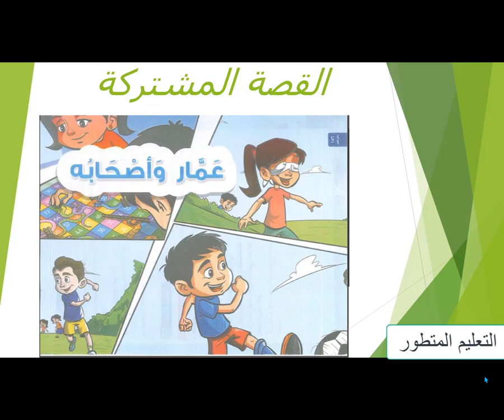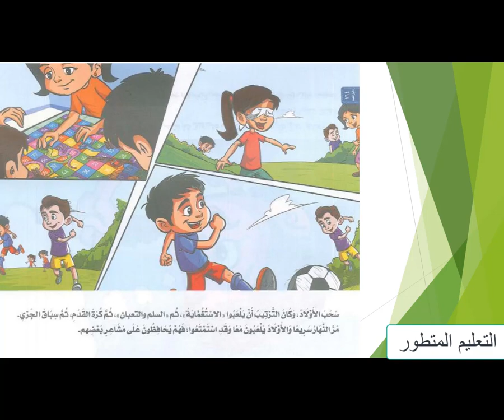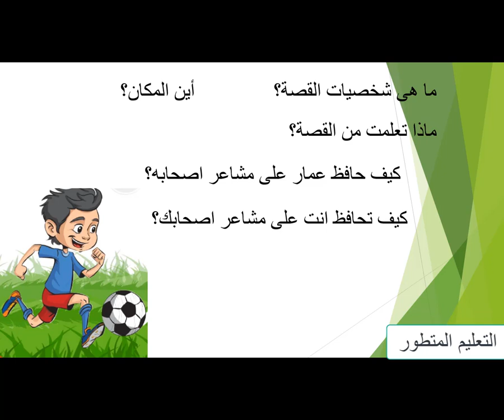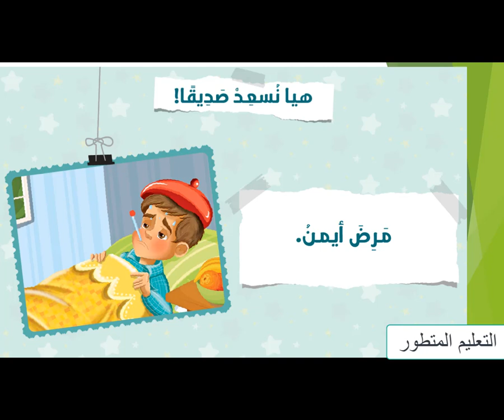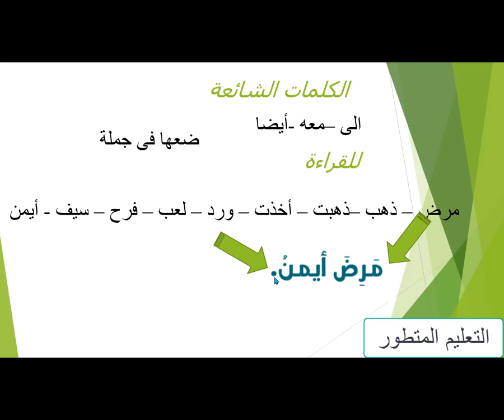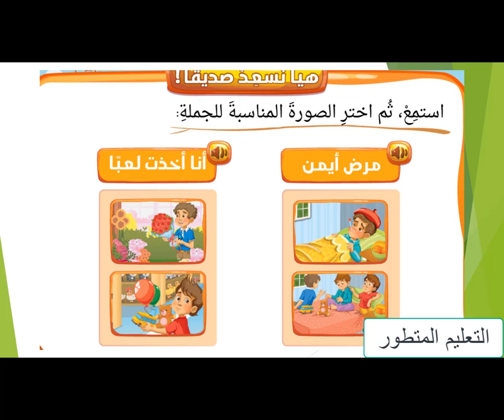القصه الموجهه والمشتركة ....تواصل اللغة العربية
منهج كجى وان التيرم الثانى .اللغة العربية (تواصل)